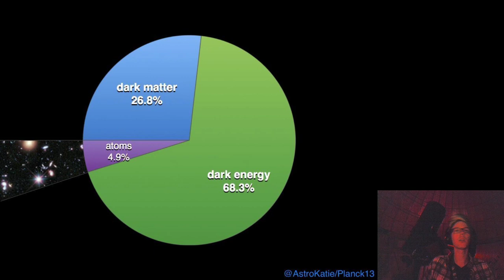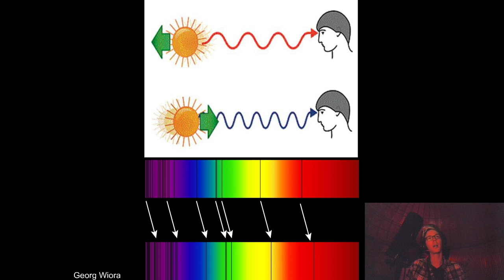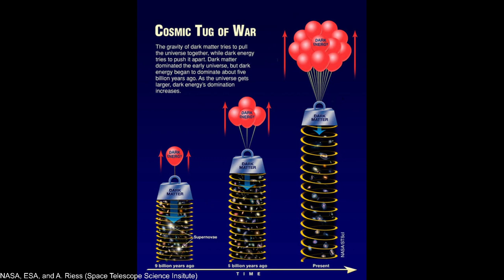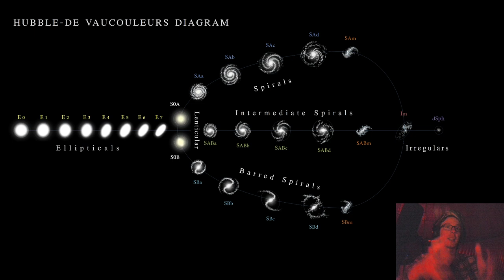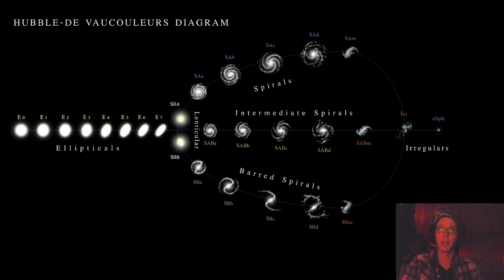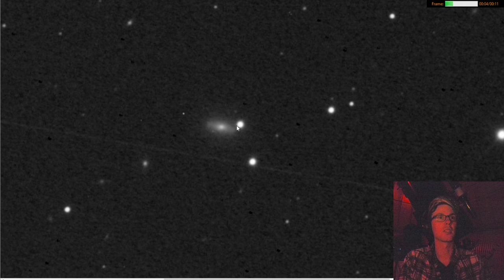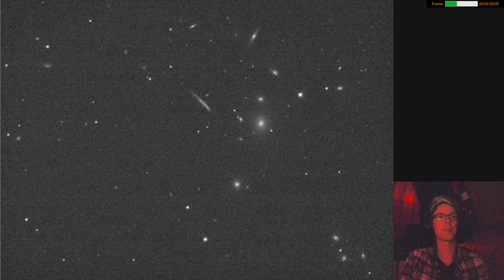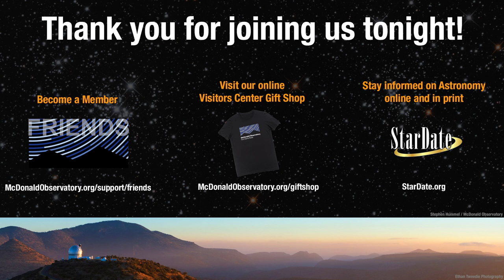Live Deep Sky Tour May 22nd: Galaxies Part 3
Join us for live views of several deep-sky targets from the dark skies at McDonald Observatory, starting at 9:45pm Central time. Your host Stephen Hummel will show you views from a camera attached to a research-grade 16" telescope at the Frank N. Bash Visitors Center. It's galaxy season! Tonight we'll explore many more galaxies, and talk about the mysterious expansion of the universe due to Dark Energy, and ongoing research at McDonald Observatory to understand it. The targets, weather permitting, will be:

1. M63, or the "Sunflower Galaxy"
2. M94, or the "Cat's Eye Galaxy"
3. NGC 5364 (pictured in thumbnail)
4. NGC 3628, or the "Hamburger Galaxy"
5. Abell 1367, or the Leo Galaxy Cluster

Moderators in the live chat will be taking questions, but we don't always have time to answer all of them. You can also submit your questions for us to answer in later videos

Can't make the live stream? This event will be recorded and remain on our channel.

McDonald Observatory is an astronomical research facility located in far west Texas, and is part of the University of Texas at Austin.

Technical specifications:
Camera: ZWO ASI1600MM-Pro
Filter: Baader Luminance 36mm
Telescope: 16" F/9 RCOS carbon-tube
Reducer: Astro-Physics CCD67T
Mount: Paramount ME
Software: Sharpcap 3.2, TheSkyX